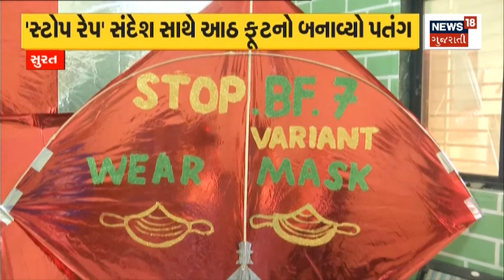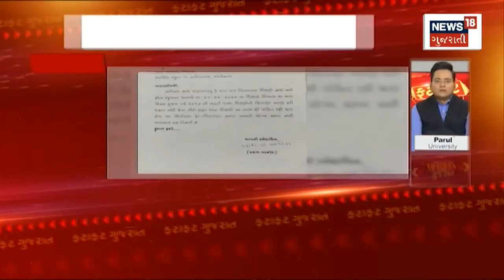LIVE | PM Modi's Mother | હીરાબાના સ્વાસ્થ્યને લઈને ખાસ ખબર | Heeraba Health Update | Gujarati News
PM Modi's mother admitted to UN Mehta: PM received information from doctors about mother's health, health is improving, prayer held in hometown Vadnagar

PM મોદીનાં માતા યુ.એન.મહેતામાં દાખલ:વડાપ્રધાને માતાના સ્વાસ્થ્ય અંગે તબીબો પાસેથી માહિતી મેળવી, તબિયતમાં થઈ રહ્યો છે સુધારો, વતન વડનગરમાં પ્રાર્થના યોજાઈ.